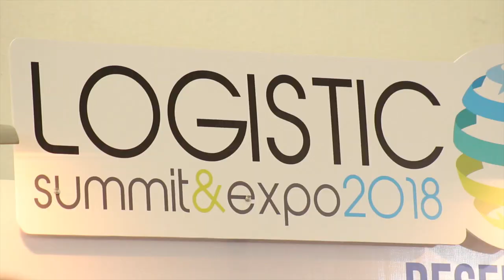Cumbre Mundial de Líderes en Innovación Logística (Global Logistic Inovation)